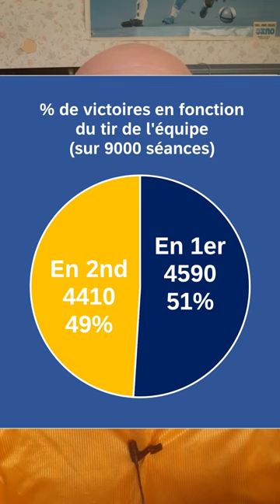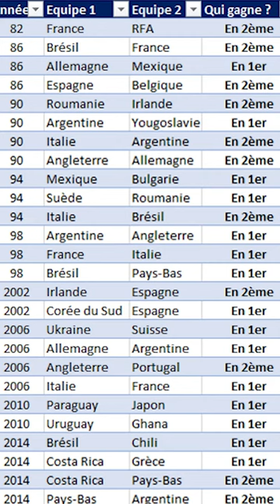TAB : Faut-il tirer en premier ou en second ?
Je reviens sur les différentes études statistiques et je présente la mienne !